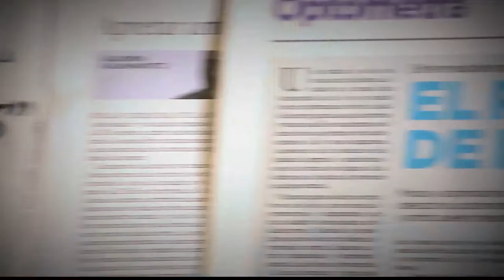Trastorno bipolar [Parihueliando Con Vos] Telemedellín